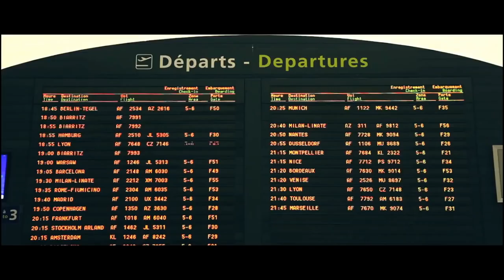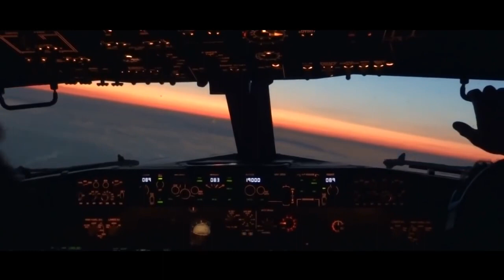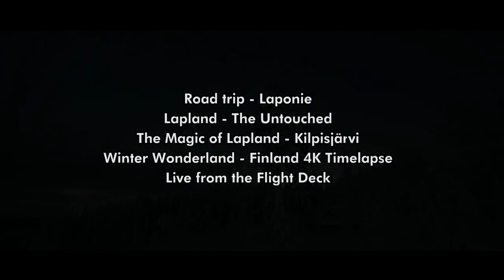Zaz Laponie Превод